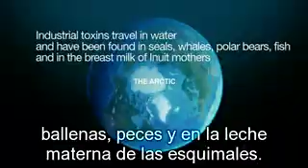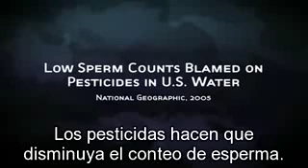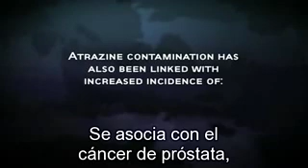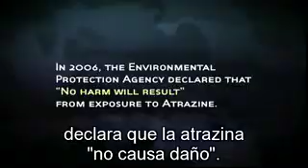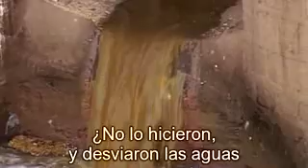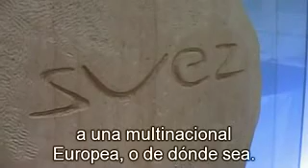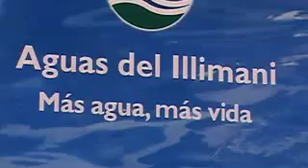Flow - por amor al agua - 2de10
IMPERDIBLE documental centrado en el gran negocio de la privatización de la infraestructura del agua que prioriza beneficios sobre la disponibilidad de agua limpia para las personas y el medio ambiente. Entre las grandes empresas representadas en este trabajo se encuentran Nestlé, Coca-Cola Company, Suez , mas el Fondo Monetario Internacional (FMI).